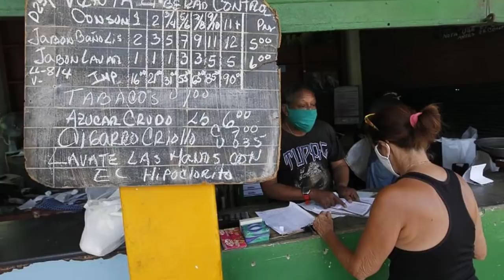ULTIMAS NOTICIAS DE HOY EEUU Y CUBA cambios ya en cuba hoy, NOTICIAS DE CUBA 3 enero 2021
Nuestros Hashtags:eeuuycuba